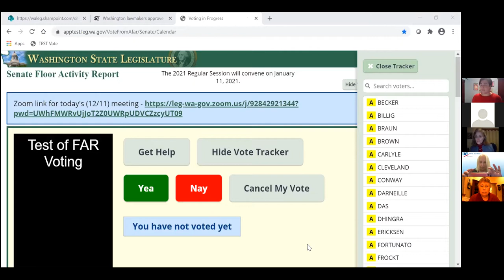LWV-Kitsap Legislator Meet and Greet Dec 10 2020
Local Legislators Prepare for January Session:
Participating in the December 10, 2020, Kitsap League of Women Voters Meet and Greet

Sen. Christine Rolfes began serving in the Legislature when she was elected to the state House from the 23rd District in 2006. She has served in the Senate since 2011 and now chairs the Senate Ways and Means Committee, responsible for leading the development of the state’s $52 billion biennial budget.

Sen. Emily Randall was elected to the Senate from the 26th District in 2018. She serves as chair of the Senate Higher Education & Workforce Development Committee and vice chair of the Senate Health & Long Term Care Committee. She was recently named Majority Whip by the Democratic caucus.

Tara Simmons is member-elect of the state House for the 23rd District. She replaces longtime Rep. Sherry Appleton, who has retired. Raised in Bremerton, Simmons has faced some of the biggest barriers to success and opportunity – from poverty, to opioid use disorder and incarceration. She was appointed by Gov. Jay Inslee to the Washington State Reentry Council and the Public Defense Advisory Board.

Rep. Jesse Young, 26th District, was appointed to the House in 2014 to fill the seat vacated by Jan Angel, who was elected to the Senate. He won election to a full term in 2014 and won again this year. He serves on the House Transportation, Commerce and Gaming and Technology and Economic Development Committees.

Rep. Dan Griffey is currently serving his third term representing the 35th Legislative District, which includes Mason County and parts of Kitsap and Thurston counties. He is the House Republican Whip, responsible for maintaining decorum during caucus meetings and ensuring caucus activities are carried out in an orderly fashion. He also serves on the three House committees: Human Services and Early Learning, Local Government, and Public Safety.

Three top budget needs for 2021:
1. Public health and the emergent needs related to the coronavirus response--Emphasis on equitable pathway toward health care access and mental health assistance
2. Education and getting kids back in school
3. Economic recovery and development, including a rescue package for families and businesses

The League of Women Voters is a nonpartisan political organization. We encourage the informed and active participation of citizens in government. The League acts in support of, or in opposition to, selected governmental issues which its members have studied. It does not support or oppose candidates, factions or political parties.